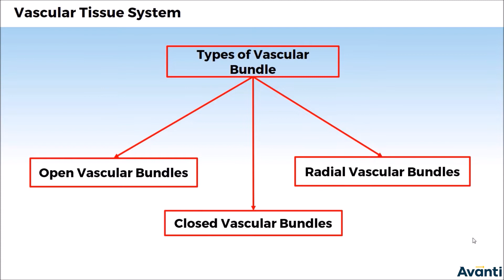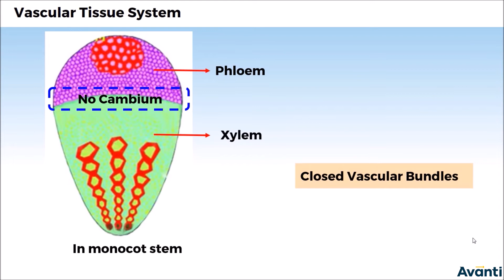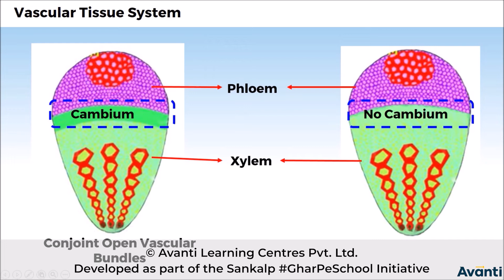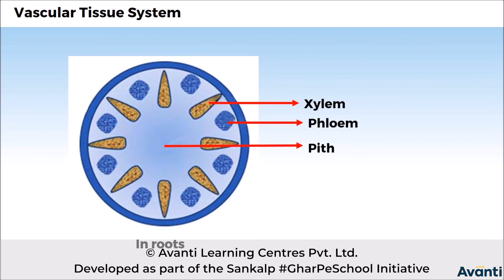11B06.2 CV3 Vascular Tissue System